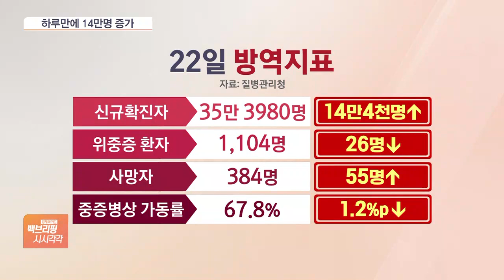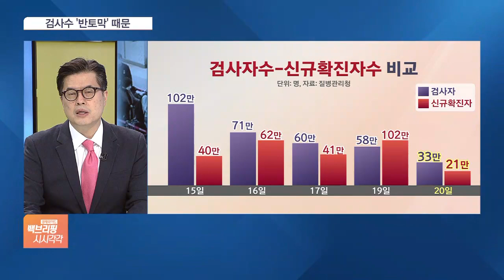다시 30만 명대…‘정점’ 변수로 떠오른 스텔스 오미크론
신규 확진자가 하루새 다시 15만 명 가까이 급증하면서 35만 명대 중반을 넘어섰습니다. 현재 우세종인 오미크론보다 더 전파력이 강한 스텔스 오미크론이 빠르게 확산되고 있어서 유행 정점 시기가 더 길어질 수 있다는 우려가 나오고 있습니다. 임종윤 기자와 자세한 얘기 나눠봅니다. 신규 확진자가 다시 급증했네요?